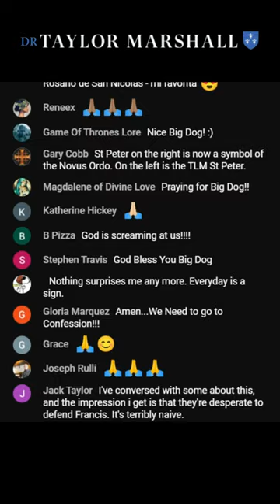Big Dog Comes Home to the Catholic Church